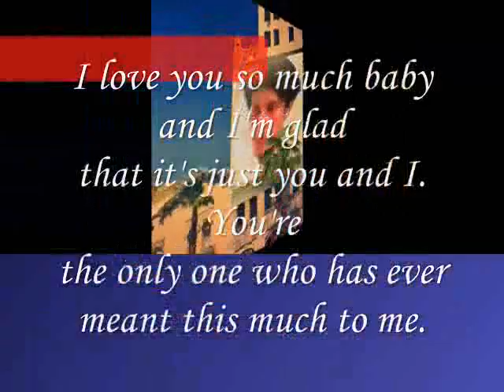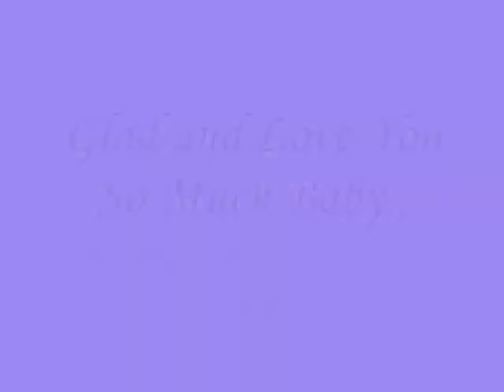Glad and Love You So Much Baby ,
do.
do so
Money is an excellent servant, but the host
very bad.